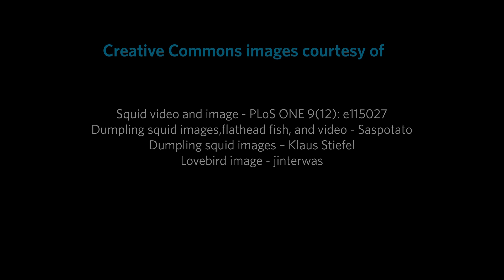Science Today: Daring Dumpling Squid | California Academy of Sciences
Researchers have found that the dumpling squid will risk it all for a shot at reproduction.
The California Academy of Sciences is the only place in the world with an aquarium, planetarium, natural history museum, and 4-story rainforest all under one roof. Visit us online to learn more and to get tickets